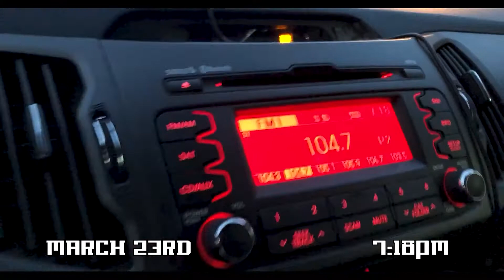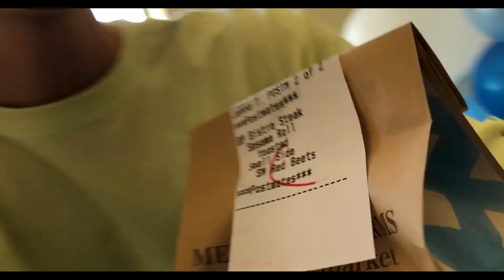It's Fun Work: VLOG | Jameson Tabor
This week, Jameson is back on the track! Follow along as he balances the business side of being an artist while also focusing on his family. From photoshoots for an upcoming project to adding the final touches to his studio, this is one jam(eson)-packed week!!